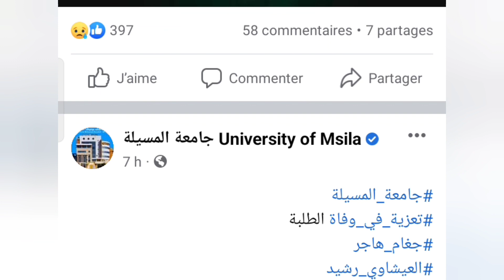المسيلة / وفاة 7 طلبة جامعيين و إصابة 40 آخرين بجروح في حادث إنقلاب حافلة ببلدية شلال قائمة الطلبة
الجزائر
الحكومة الجزائرية
حادث مرور المسيلة
النهار تي في صريح جدا
حديث الصحافة
حادث مرور الشلال المسيلة
ملاكمة
ألعاب القوى
المؤسسة العمومية للتلفزيون الجزائري
الحماية المدنية
حادث المرور المسيلة الجلفة بالضبط دوار الزلوف بوطي السايح
شاهد لحظة صعبة في اخراج مصاب في اخطر حادث مرور
شاهد حادث مرور خطير جدا على المباشر
هل هذه الحوادث النفط..عة فوتو شوب
شاهد على المباشر حادث مرور خطير في طريق سيار
شاهد لحظة خروج 16 حمار بعد حادث مرور خطير بزيرالدة
حادث مرور ببلدية بوطي سايح بالمسيلة
قناة الحياة
حادث بوطي السايح دوار الزلوف
الحياة